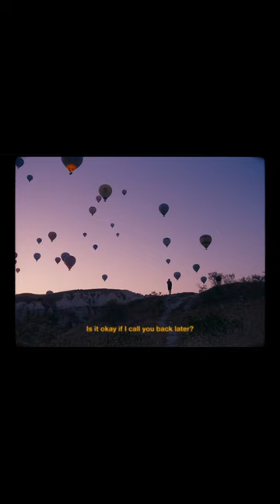A morning I will never forget.